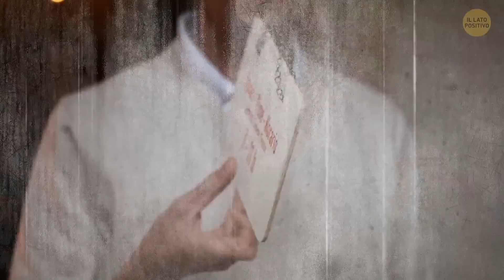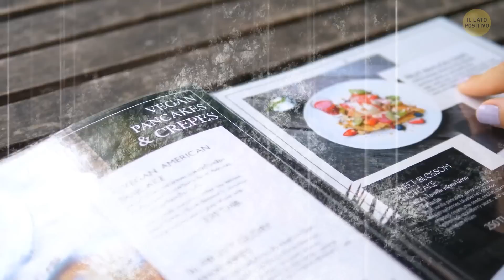Perché Non Dovresti Mai Prendere un Hamburger al Sangue